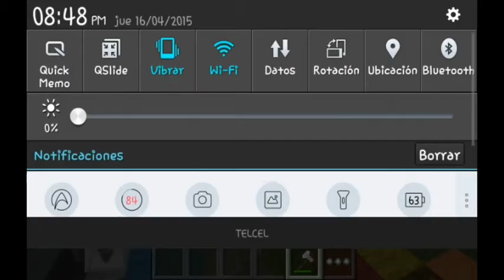hunger games/mcpe 0.10.5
los amo,hasta la proxima
whatsap: